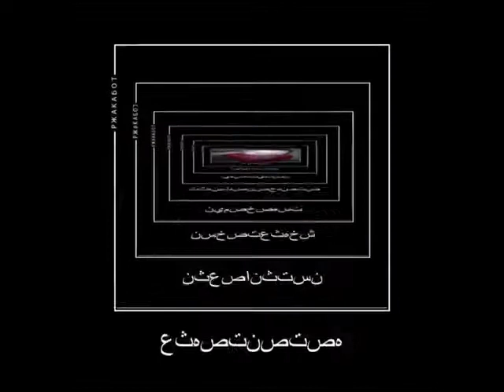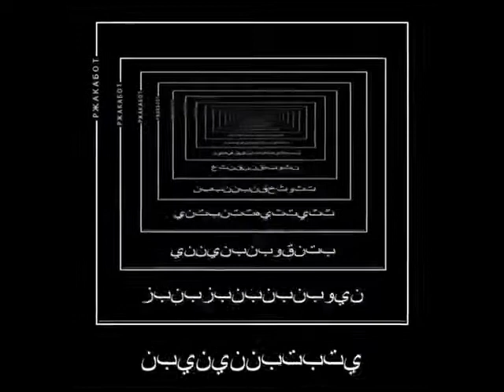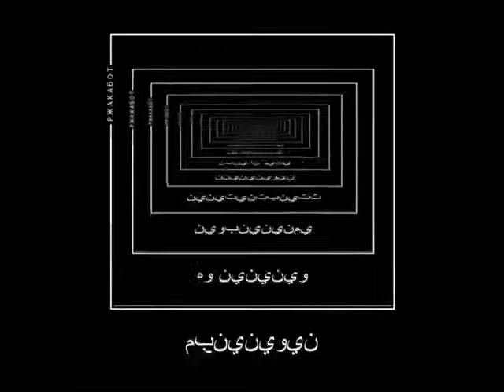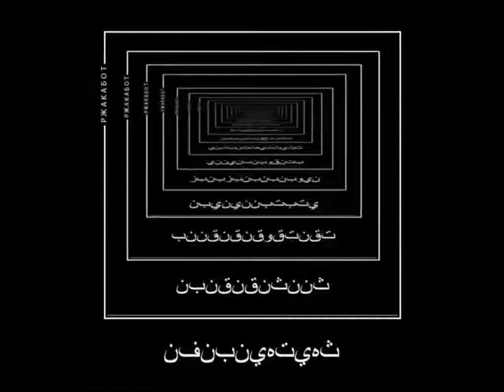amogus 1 час